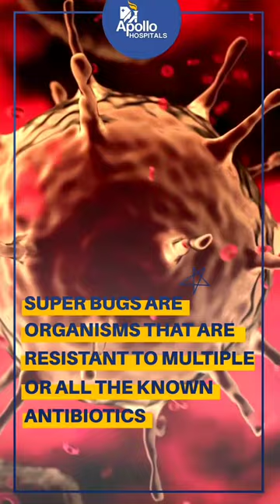What are Superbugs? | Apollo Hospitals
Did you know there is a type of organism that does not respond to any known antibiotics? Listen to Dr Venkat Ramesh, Consultant Infectious Diseases, Apollo Hospitals, to know more about superbugs.